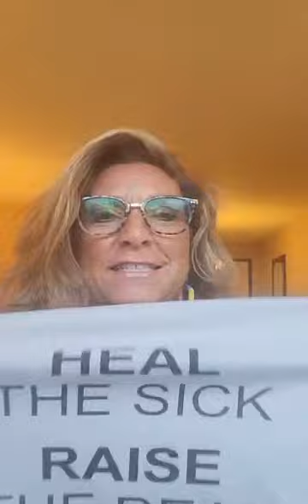Abundant | Morning Devotion | April 30 | Linda Schuler Gunter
Abundant | Morning Devotion | April 30 | Linda Schuler Gunter | Find Christian TV